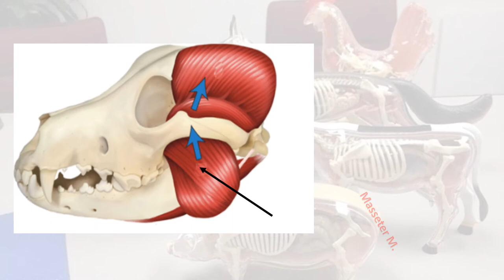Masticatory muscles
Masticatory muscles in dog